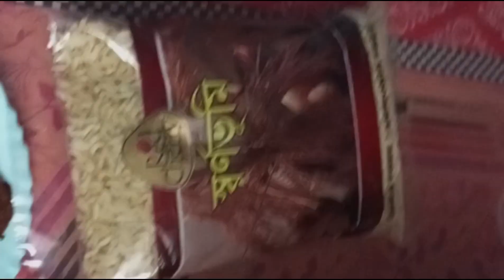একটু ডায়েটের চেষ্টা করলাম........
About Me- I am Rishab à student, vlogger and à son. My Studies and Vlogging are my first priority. Want to do something big in life and with all your support I will achieve it first. Keep watching my vlogs thank you.